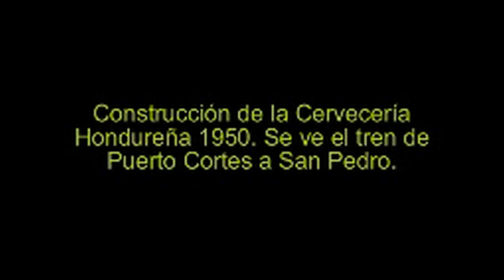Cerveceria Hondurena San Pedro Sula Construction 1950